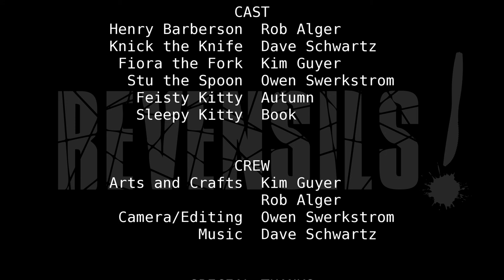Revensils! (2021)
A 48 Hour Film Project short by Chunky Milk Productions